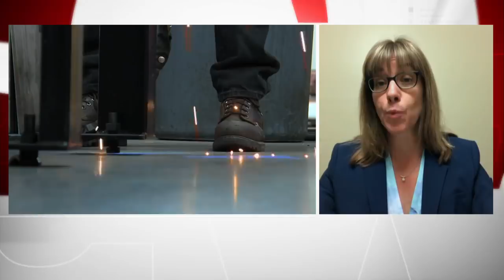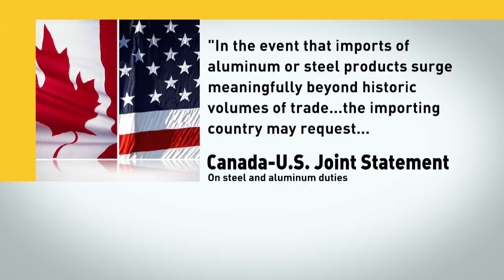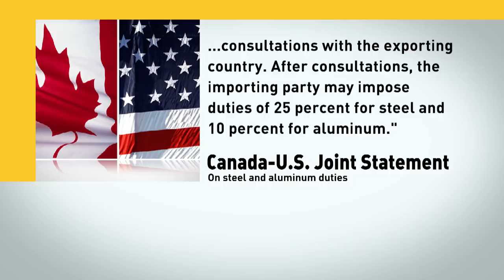Canadian steel producers welcome end of U.S. tariffs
Catherine Cobden, president of the Canadian Steel Producers Association, reacts to the deal between Canada and the U.S. to end tariffs introduced last year predominantly targeting the steel and aluminum industries.